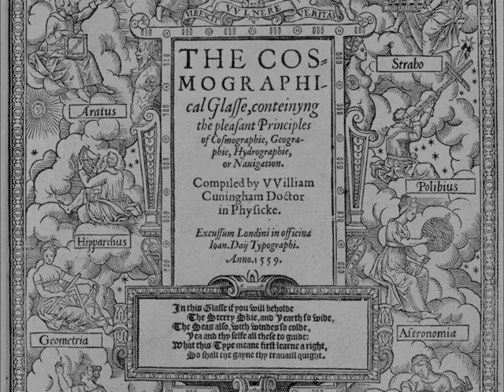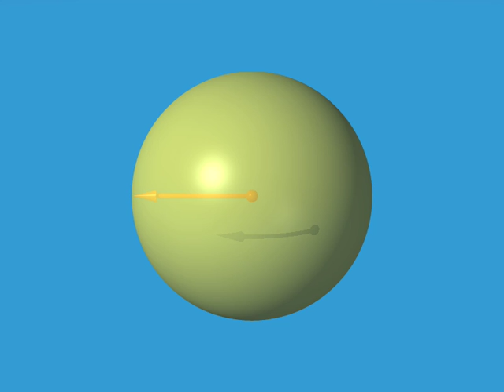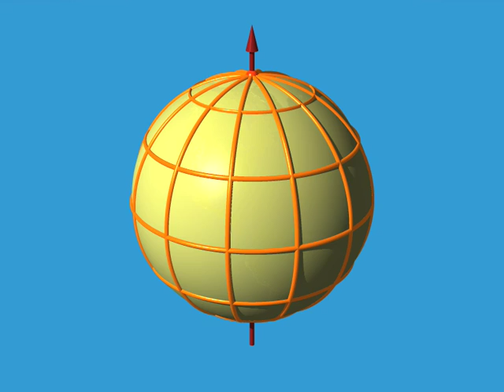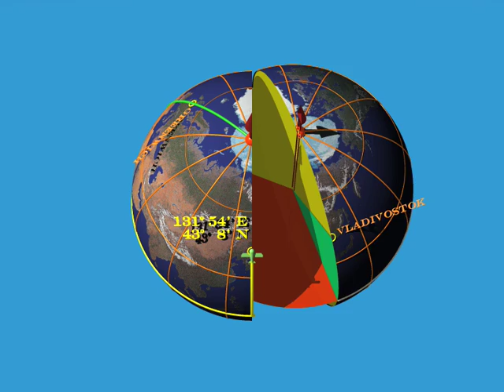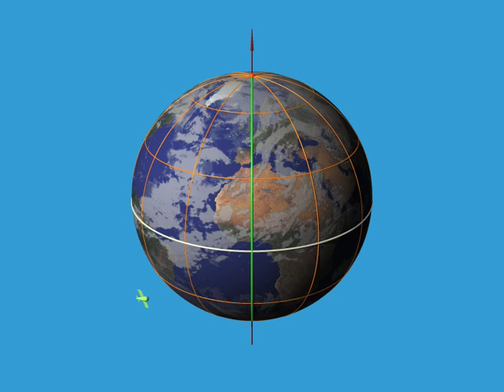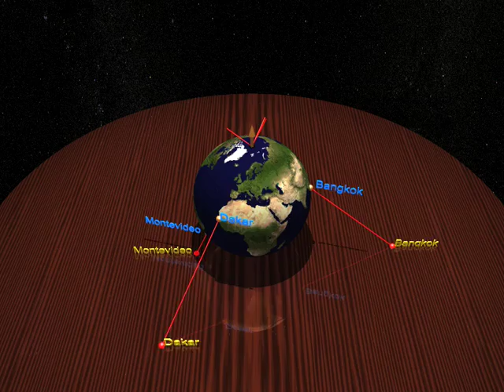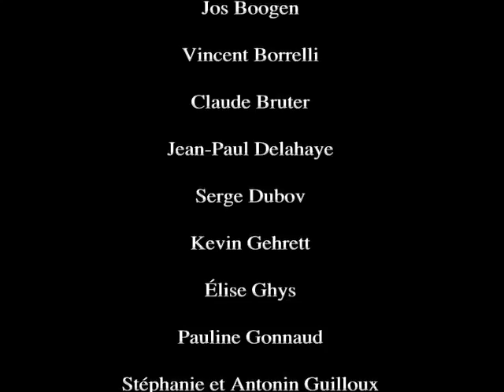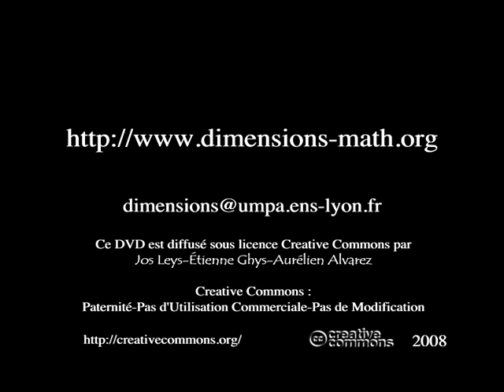Dimensions - A walk through mathematics (Part 1 of 9)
Dimensions by Jos Leys - Étienne Ghys - Aurélien Alvarez

Nine chapters, two hours of maths, that take you gradually up to the fourth dimension. Mathematical vertigo guaranteed!

Chapter 1: Dimension two Hipparchus explains how two numbers can describe the position of a point on a sphere. He then explains stereographic projection: how can one draw a picture of the Earth on a piece of paper?